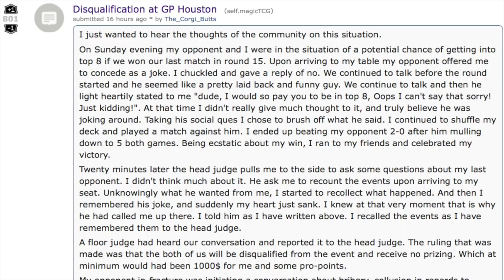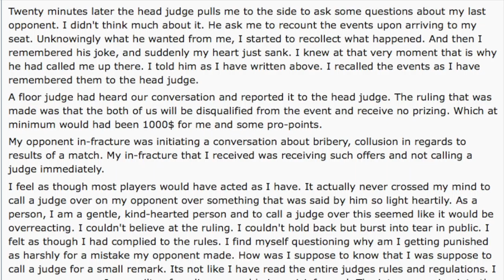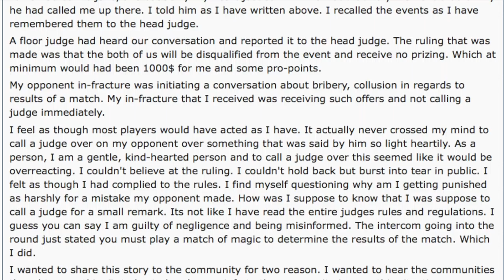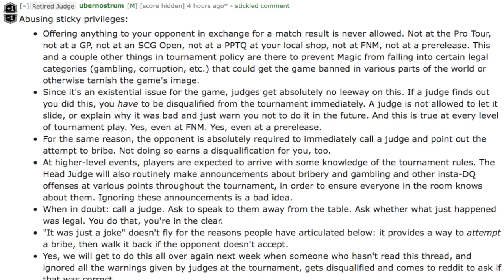Crying in Public over Magic the Gathering DQ